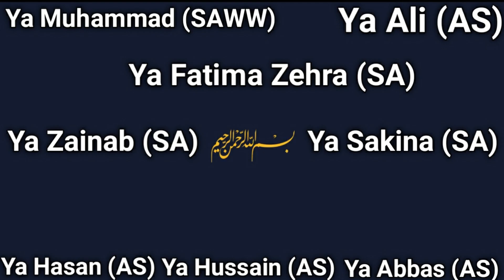|4 Cheezein Dil Ko Murda Kardete Hai|Rasool Allah (SAWW) Ne Farmaya| Imam Ali (AS) Ne Farmaya|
4 Cheezein Dil Ko Murda Kardete Hai
Rasool Allah (SAWW) Ne Farmaya
Imam Ali (AS) Ne Farmaya
Background Manqabat of the Legend Mir Hasan Mir

Follow On Instagram :  Sayed Aamir Najaf